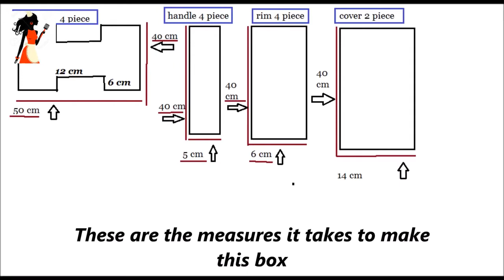[hindi] how to make lunch box at home, lunch box tutorial